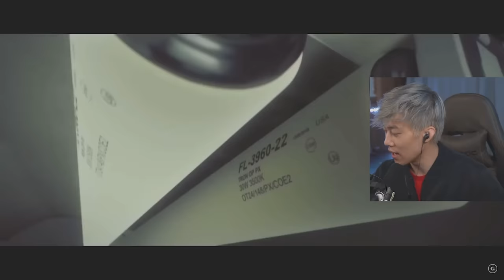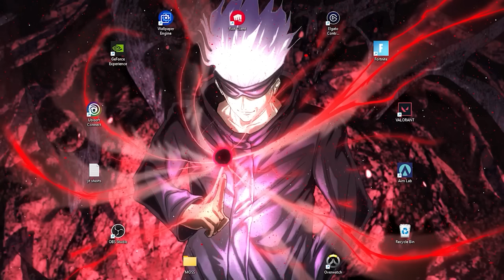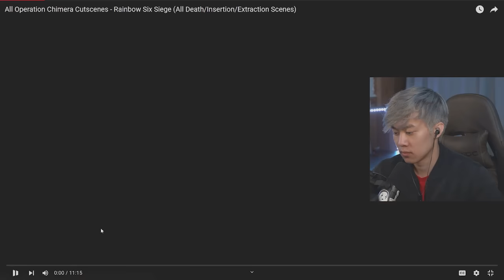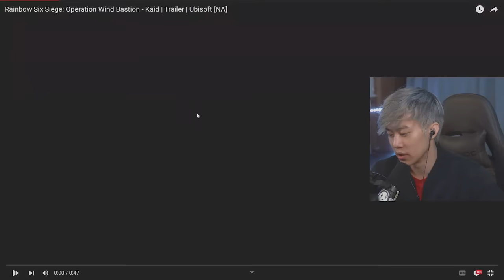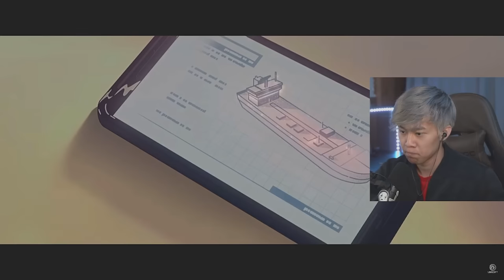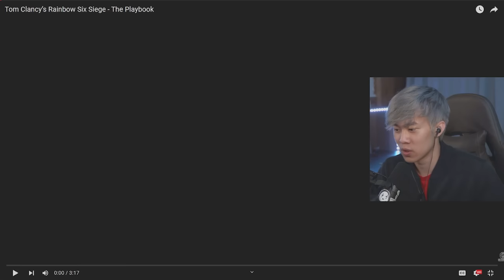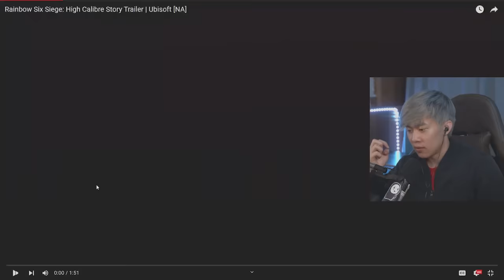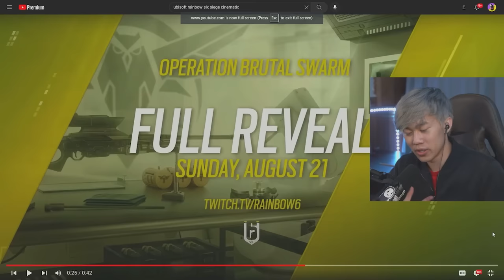Reacting To EVERY Cinematic in Rainbow Six Siege! (2022 Movie)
Every trailer in Rainbow Six Siege!